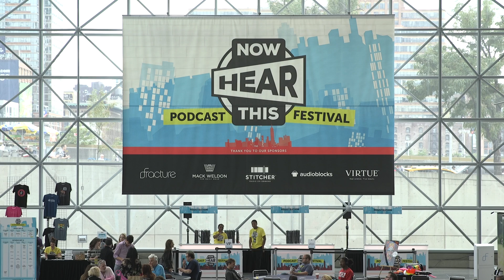Criminal host Phoebe Judge on the plans for her true-crime podcast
Phoebe Judge’s true-crime podcast Criminal examines various American criminal cases, including instances of police brutality, wrongful convictions, and domestic violence. In the video above, Judge discusses her plans for the podcast’s international expansion.